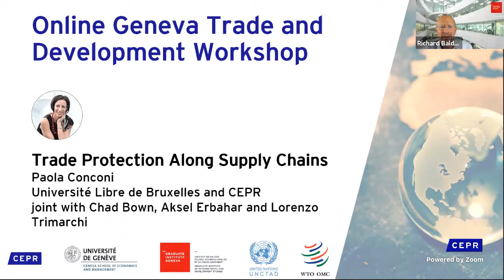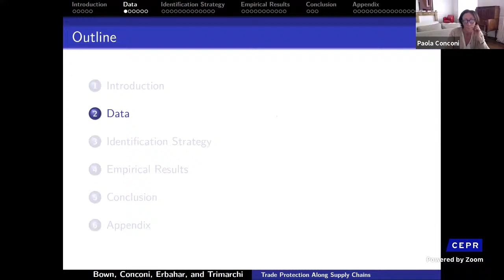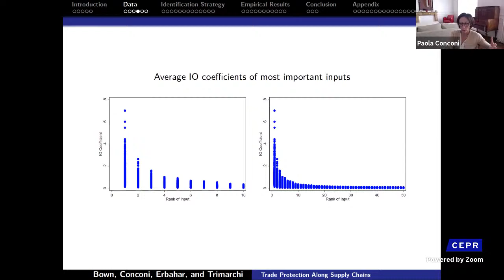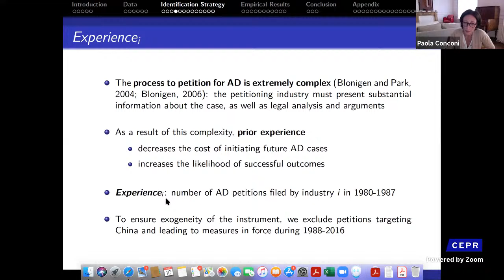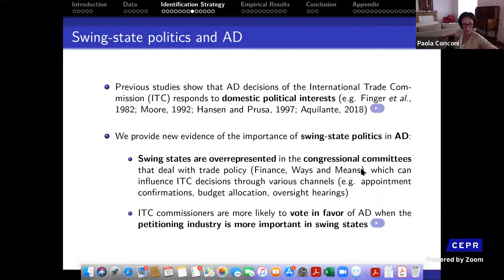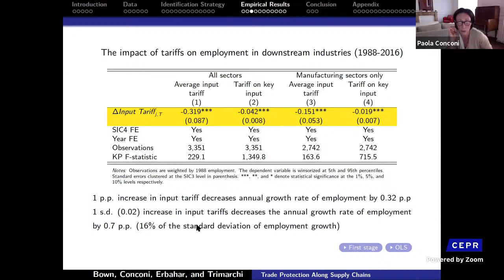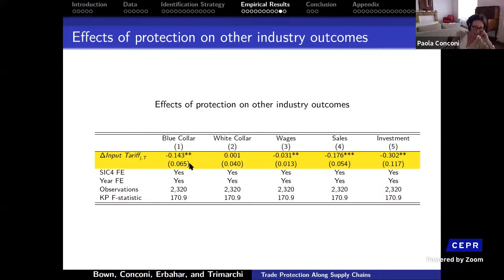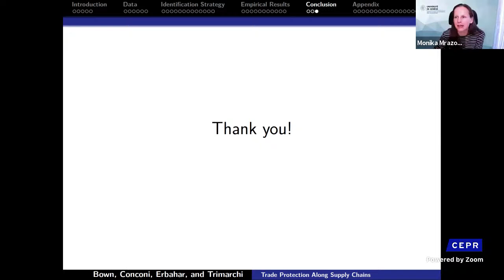Geneva Trade and Development Workshop - Trade Protection Along Supply Chains - Paola Conconi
On 10th May, Paola Conconi presented her paper: Trade Protection Along Supply Chains (joint with Chad Bown, Aksel Erbahar and Lorenzi Trimarchi).

Abstract: During the last decades, the United States has applied increasingly high trade protection against China. We combine detailed information on US antidumping (AD) duties - the most widely used trade barrier - with US input-output data to study the effects of trade protection along supply chains. To deal with endogeneity concerns, we propose a new instrument for AD protection, which combines exogenous variation in the political importance of industries with their historical experience in AD proceedings. We find that tariffs have large negative effects on downstream industries, decreasing employment, wages, sales, and investment. Our baseline estimates for 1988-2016 indicate that, due to AD protection against China, around 1.8 million US jobs were lost in
downstream industries, with no signicant job gains in protected sectors. When we extend the analysis to measures introduced under President Trump, we find that around 500,000 jobs were lost during the first two years of his term. We also provide evidence of the mechanisms behind the negative effects of protection along supply chains: AD duties decrease imports and raise production costs for downstream industries.